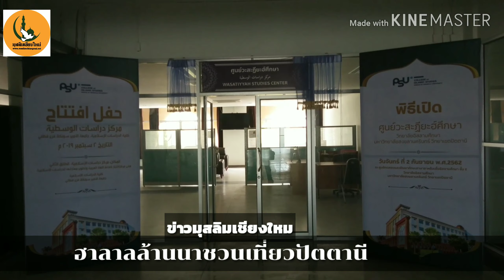ไปชมวิวเส้นทางเมืองปัตตานี ถนน วิถี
มาทำงาน ในพื้นที่ จังหวัดปัตตานี